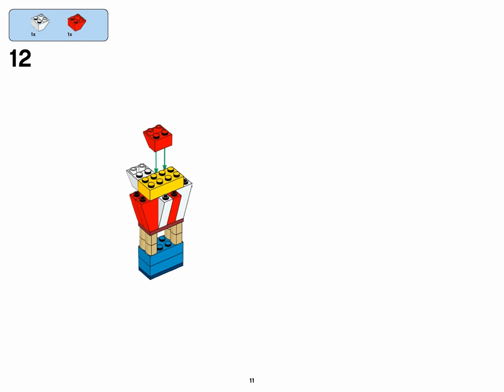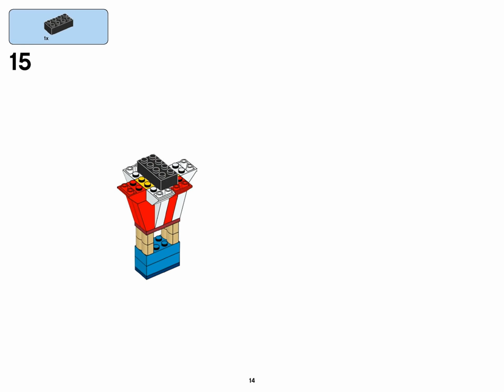Hot air balloon (how to build) | LEGO CLASSIC 10705